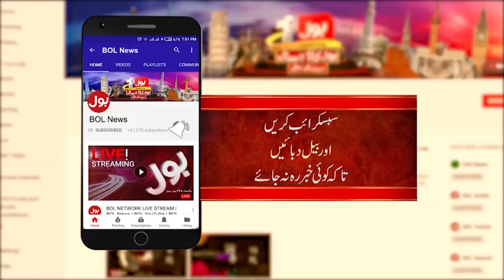Hafiz Hussain Ahmed Latest Interview with Arbaba Jahangir | Bus Bohat Hogaya